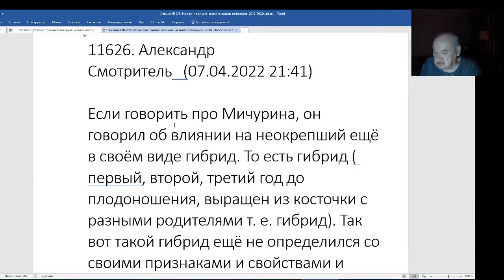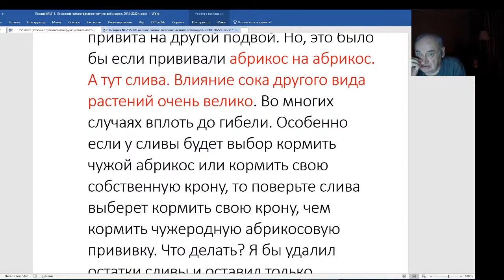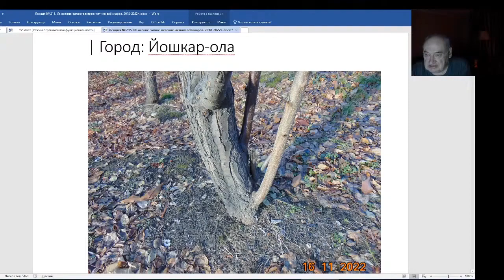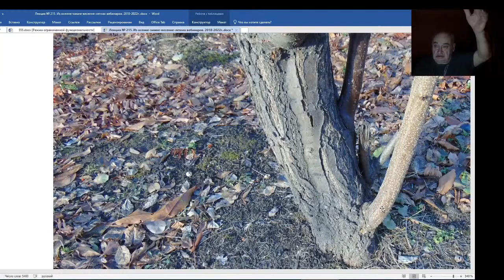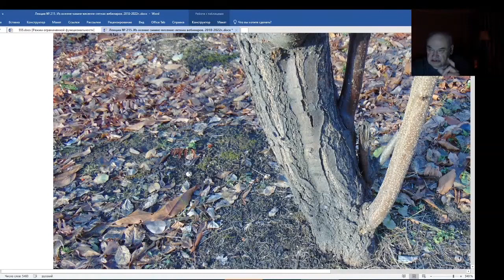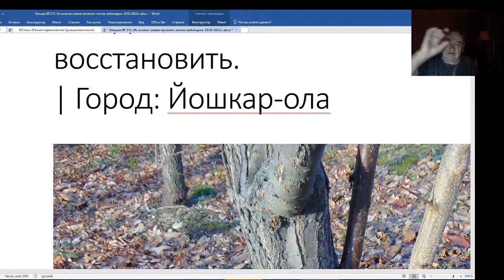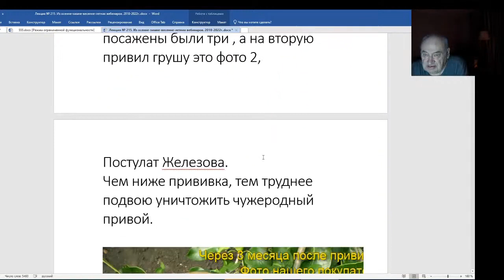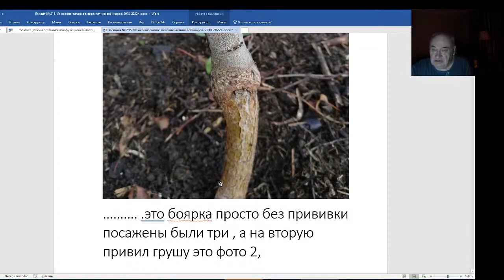Железов Валерий. Вебинар 215. ч. 9. Влияние сока другого растения очень велико.